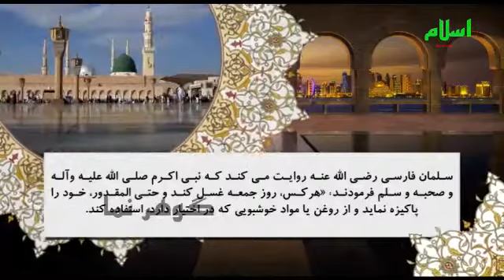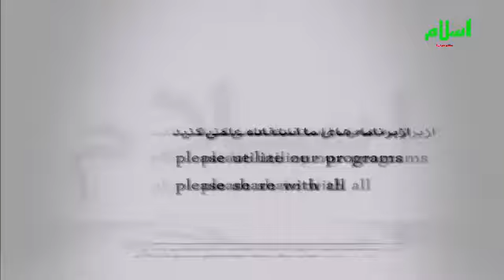Adab Rooz Jomeh اداب روز جمعه